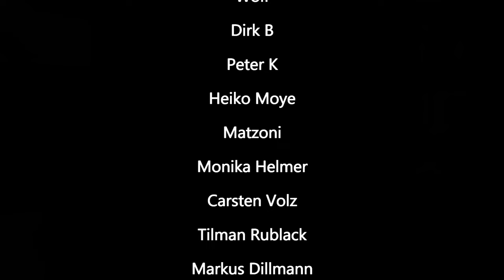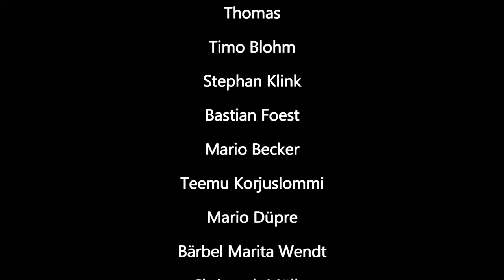Top 3 Skat Fails! Die 10K Abo Feier mit Skat Stories und Daniels Skat-Anfängen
🃏 Skatfreunde Discord Community Top 3 Skat Fails! Die 10K Abo Feier mit Skat Stories und Daniels Skat-Anfängen

00:00 Intro
01:34 Skat Fail Nummer 3
02:26 Daniels Skat Anfänge
05:21 Skat Fail Nummer 2
06:58 Vom Talent zum Meister
13:17 Skat Fail Nummer 1
15:45 Outro